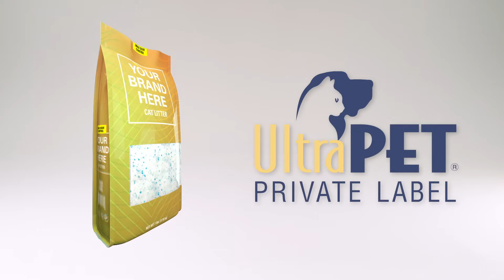Ultra Pet Company Introduction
Ultra Pet is a single source for alternative litters from all over the globe, offering only the highest quality products. Ultra Pet stands on the forefront of innovation in the litter category.